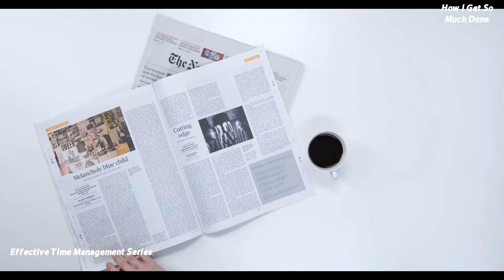How I Get So Much Done| The Sure Word Blog Post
We all have equal 24 hours in a day. I have learnt how to squeeze more hours from my 24 hours and get things done. I get so much done during the day, and the secret is…! You will find out the secret because you already know the secret, only you are not thinking about it to be the secret. Well, I called it a secret to get your attention. I can see you are now paying attention to the secret. Welcome to another blog post from our effective time management series.

The Sure Word Blog Post. February 2022.